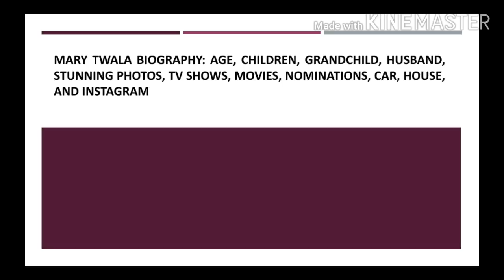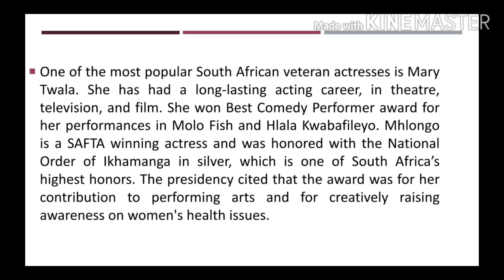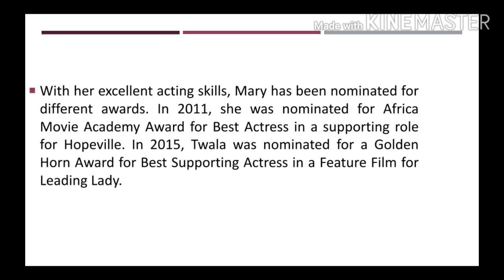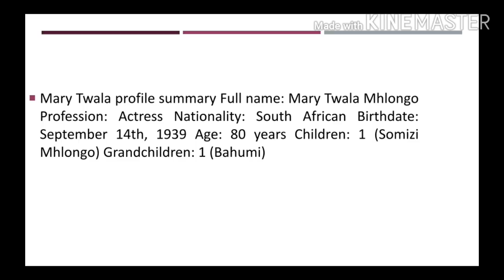Mam Mary Twala biography: age, children, grandchild, husband, stunning photos, TV shows, movies etc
Mary Twala biography: age, children, grandchild, husband, stunning photos, TV shows, movies etc etc